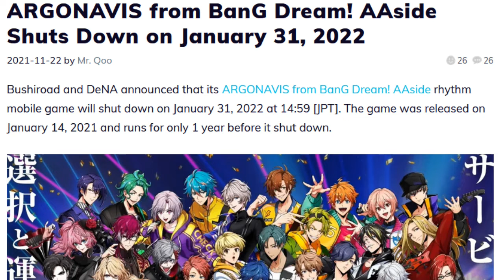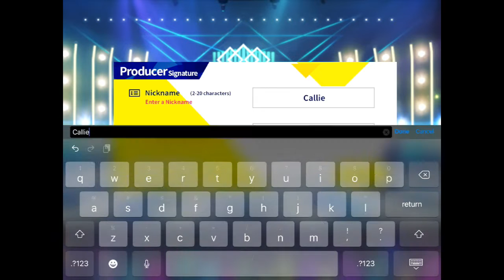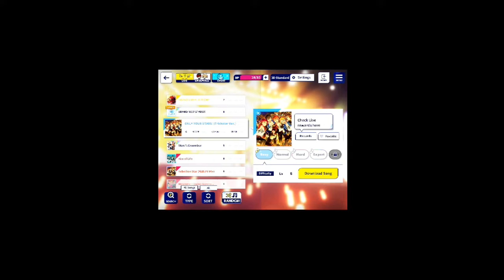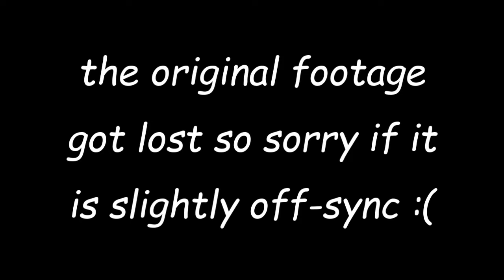Confused Bang Dream Fan Plays Ensemble Stars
I recorded myself playing Ensemble Stars for the first time! Chaotic suffering and wacky hijinks ensue :)